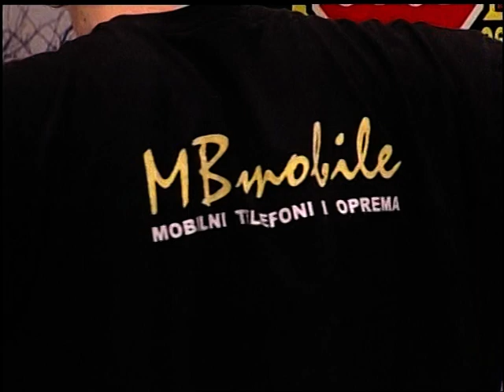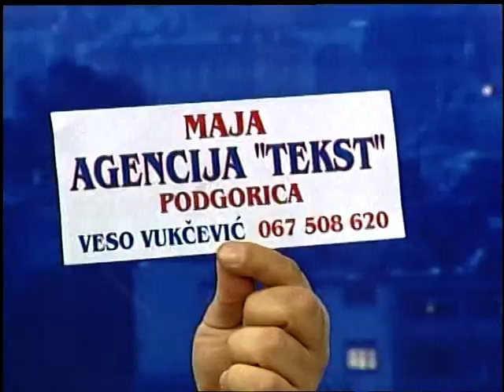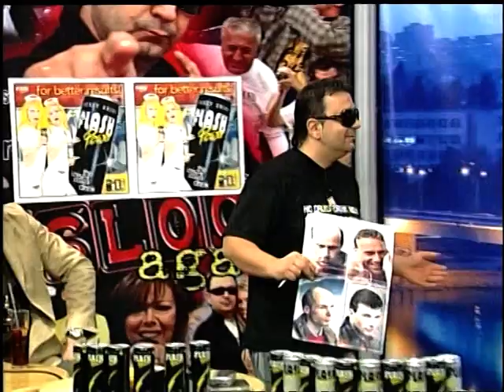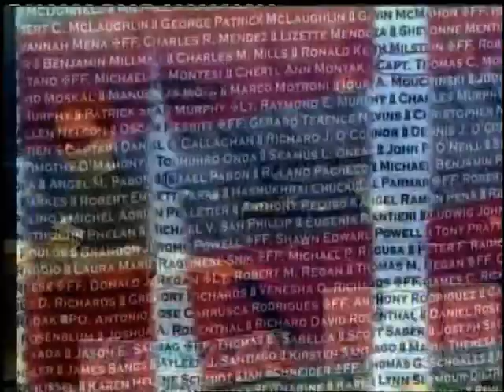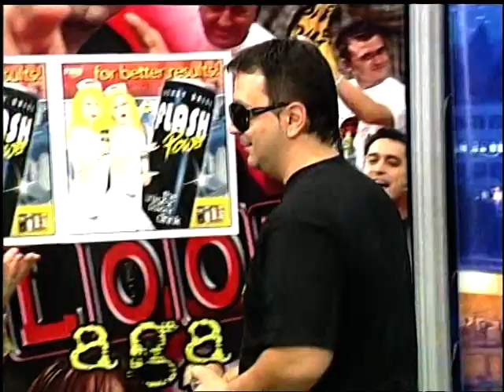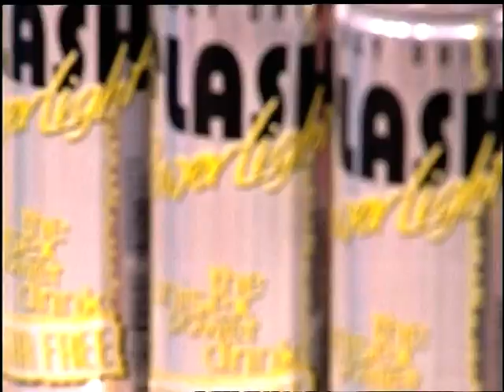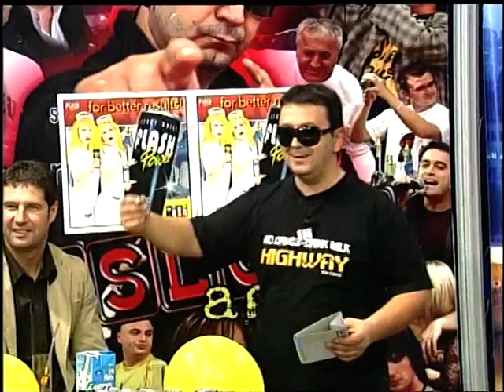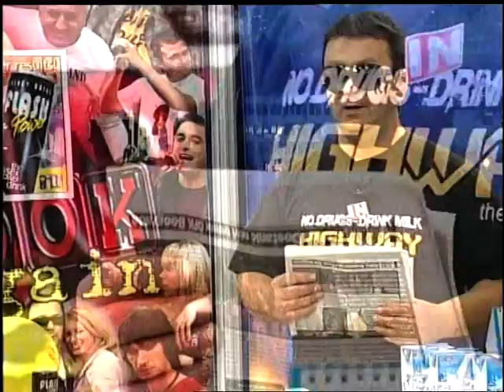Prslook 645 OK Bend, Katarina Karamanovic, Sanja Radojevic, Dr Dragan Zecevic